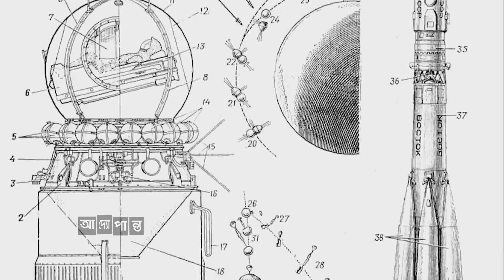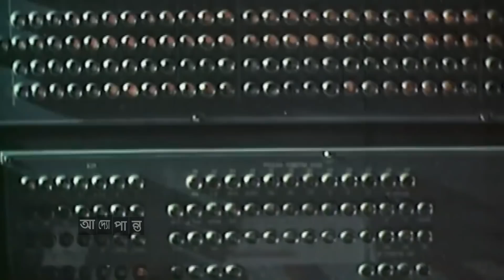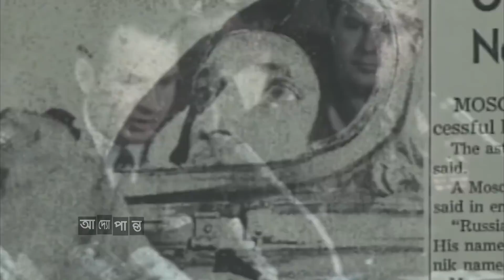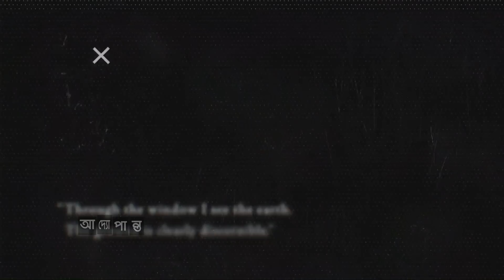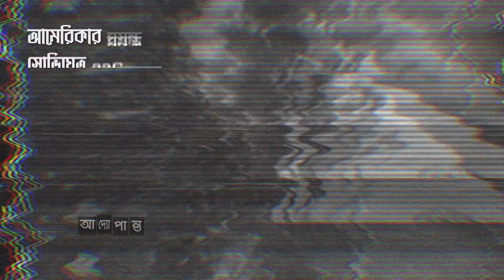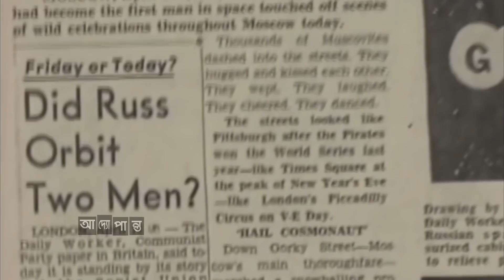ভস্টক ১ ও ইউরি গ্যাগারিন | মানুষের মহাকাশ বিজয়ের মহাকাব্য | আদ্যোপান্ত | Vostok 1 & Yuri Gagarin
সোভিয়েত নাগরিক ইউরি গ্যাগারিন, ভস্টক-১ নভোযানে চড়ে পৃথিবীর নিম্ন কক্ষপথ প্রদক্ষিন করে প্রথম নভোচারী মানব হওয়ার বিরল সম্মান অর্জন করেন। সেইসাথে সফল মিশন ভস্টক-১ এর মাধ্যমে সোভিয়েত ইউনিয়ন উন্মোচন করে মানব ইতিহাসের এক অন্যতম অধ্যায়!

আদ্যোপান্তের আজকের পর্বে আমরা জানবো, মহাকাশ বিজয়ের ও অজানাকে জানবার এক ঐতিহাসিক পদক্ষেপ, মানব-বাহক নভোযান ভস্টক-১ ও নভোচারী ইউরি গ্যাগারিনের দুঃসাহসিক যাত্রা সম্বন্ধে।